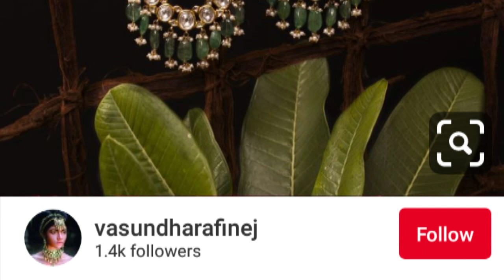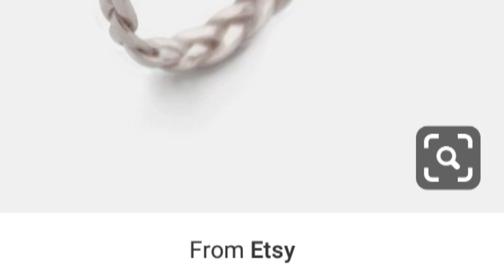Letest Model gold collectin trendy collection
Letest model gold collectin